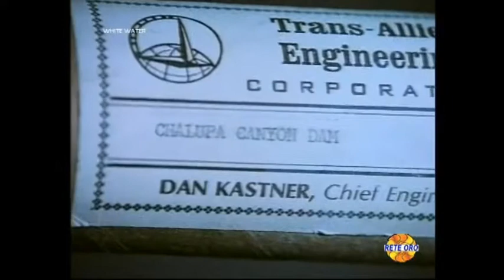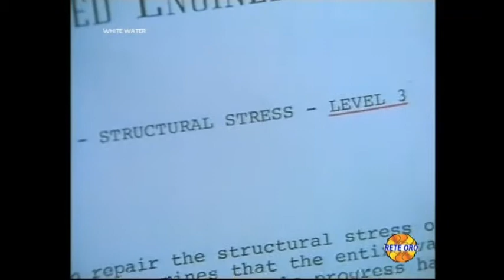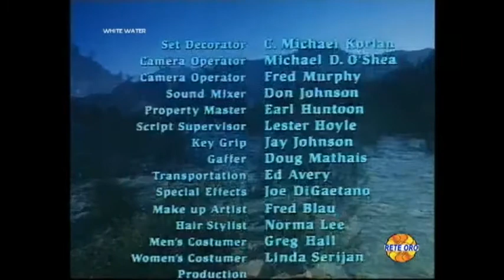I ribelli dell'acqua (1983) di Reza S. Badiyi (film tv completo)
Interpreti principali: James Brolin, Catherine Bach, Pepe Serna, ecc...

Trama:
Un appassionato di kayak (James Brolin) e una fotogiornalista freelance entrano in rotta di collisione con un affarista senza scrupoli deciso a costruire una diga dagli effetti rovinosi.